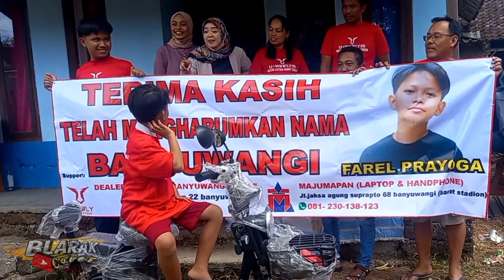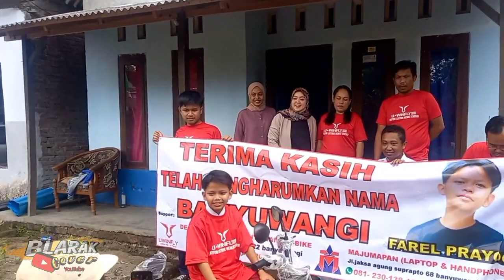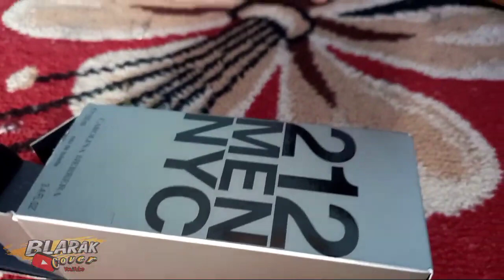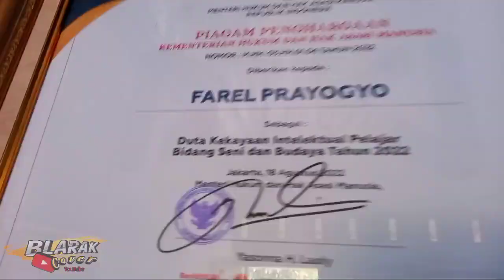SepuLang sekoLah fareL terkagetkan mendapatkan 2 Unit sepeda dari Bapak Presiden Jokowi